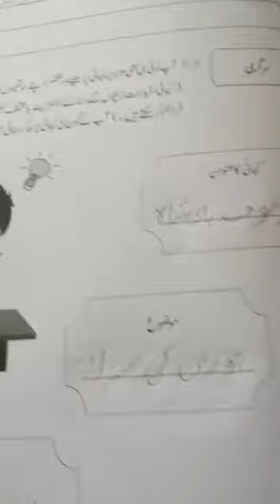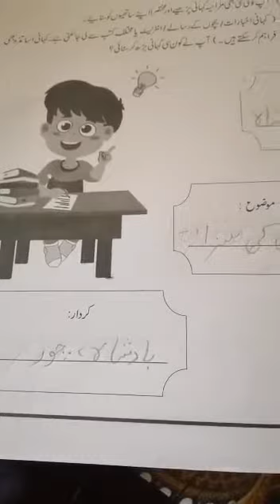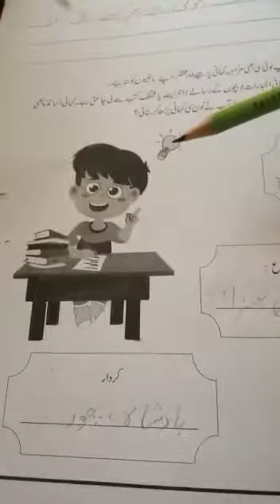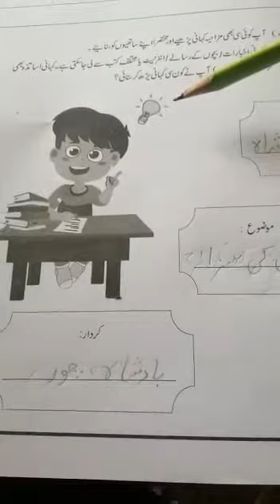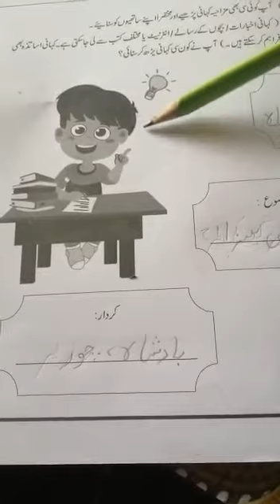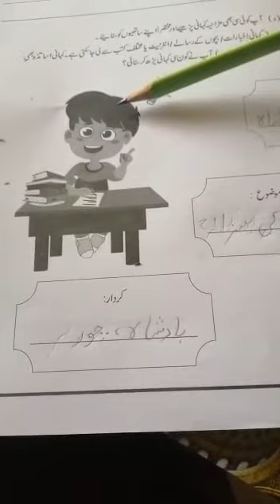Class Four | Urdu اردو | page# 3,4